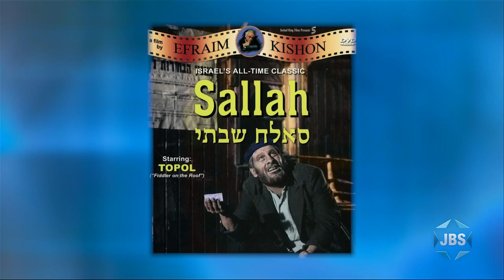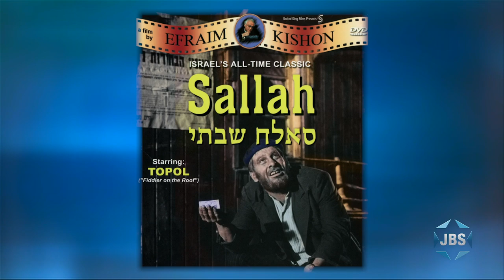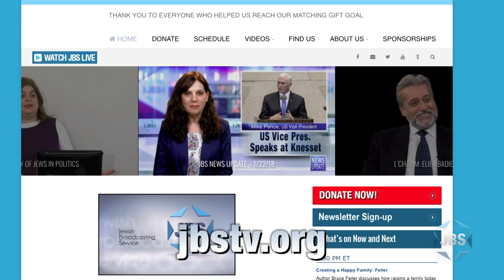Mike Burstyn: From the Stage to the Director's Chair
Join famed star of the Yiddish theater and the Israeli film scene Mike Burstyn as he discusses his new film, Azimuth, which is about the Six Day War, as well as his long-ranging show-business career, which includes a role in the legendary Topol film, Sallah Shabati.